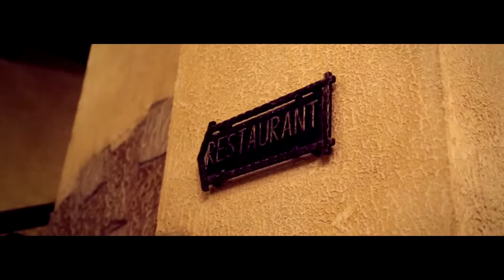Baku Museum Inn Hotel Commerscial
Song: Vicetone - Pitch Black